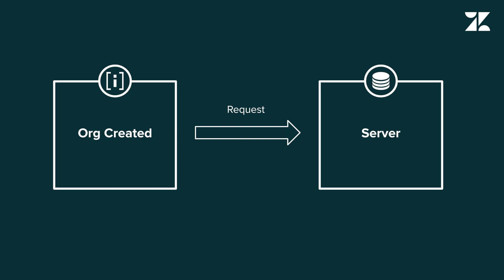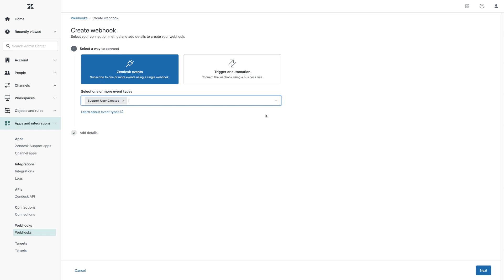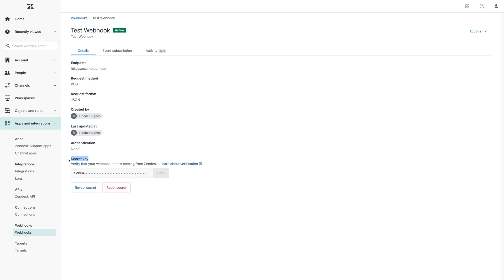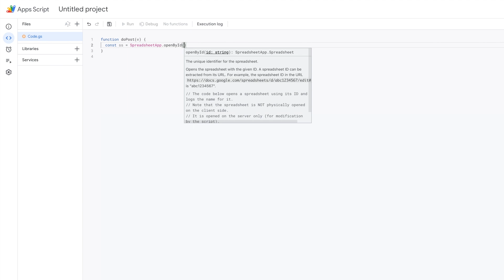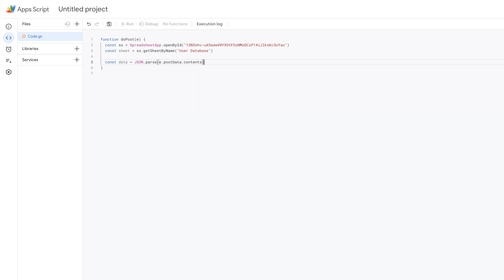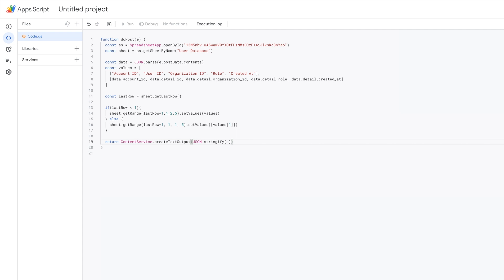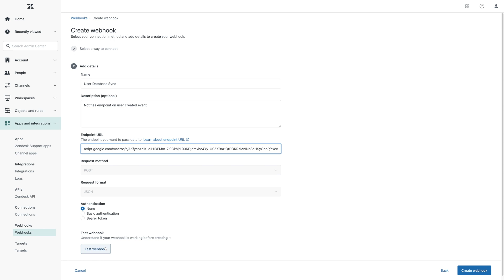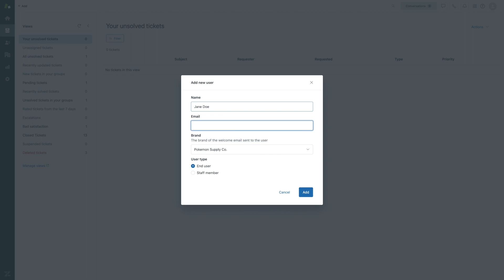Webhooks for Zendesk Events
In this video, we’ll take a first look at an exciting new way to utilize webhooks at Zendesk through User and Organization events. We’ll also walk through setting up a working implementation by building a small Google Apps Script that ingests our Webhook request and populates a Google Sheet with user data. If you have any questions, or just want to say hi, please reach out in our Developer Community or join the Zendesk Developer Slack channel